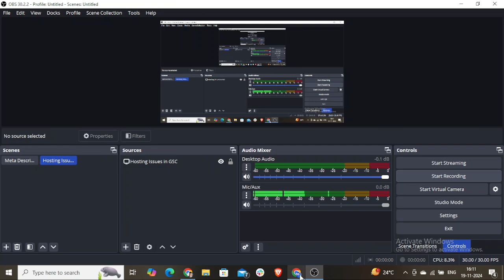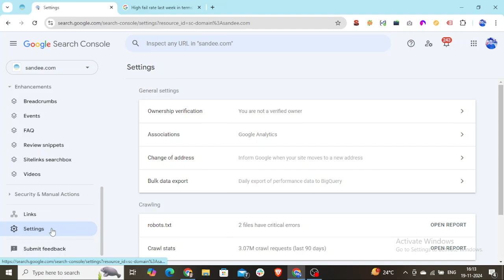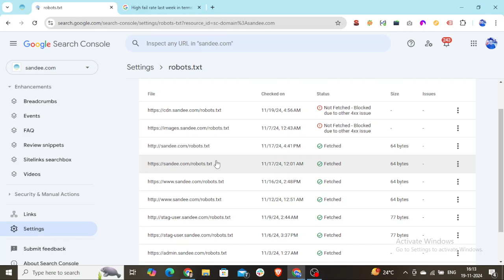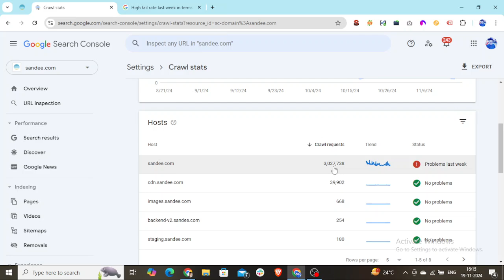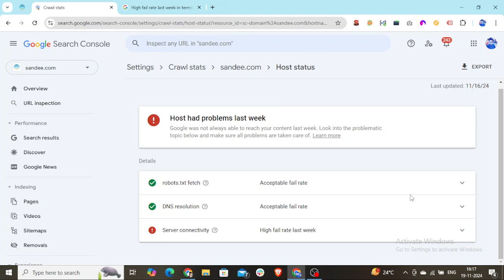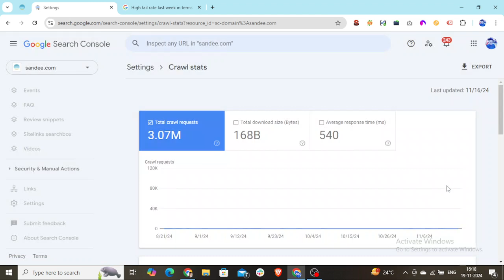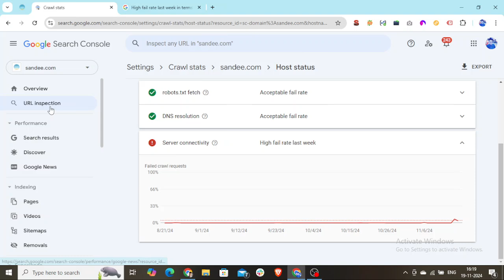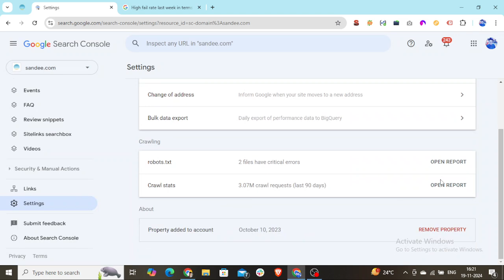Why Crawl Request Failed in GSC Tutorial 2025 in Hindi ? | Host had problems last week in GSC 2025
Affordable Google My Business Account Setup & Monthly Handle Charges of Rs 6500/
- Embeeded GMB map link : Abhay Saxena | Local SEO Services Expert In Delhi